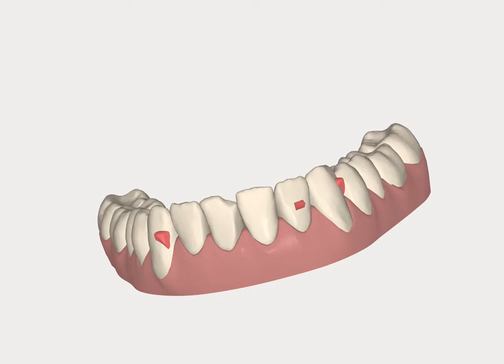Jacobs Invisalign Case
Here's my very own Invisalign case.  I just needed to straighten my bottom teeth.  Yes, there's a chip missing from my middle bottom tooth (thanks big sister).  I should end up with a perfectly straight set of teeth in about 5 months.  :)